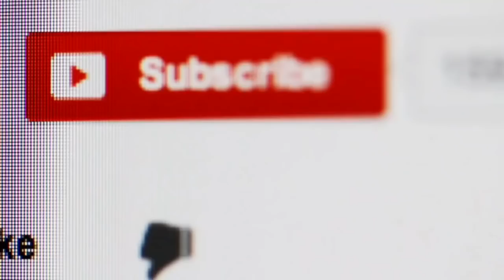Indian Defence Updates : India Russia S400 Deal Final by March 31st,AMCA with 114 Jets,Project 11356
1. India Wants to Link Its Rebooted Fighter Jet Tender to Future Fighter Development of AMCA under Make in India

2. S-400 deal may be finalised by March 31. S400 India.
3. Russia says in talks with India on helicopters & frig-ate supplies.
4. Defence Production Board yet to take call on Rs 60,000 Crore FICV Project for Indian Army.
5. Defence Minister Calls for Enhancingalong borders.
6. India offers $100 million to Mauritius for defence procurement.